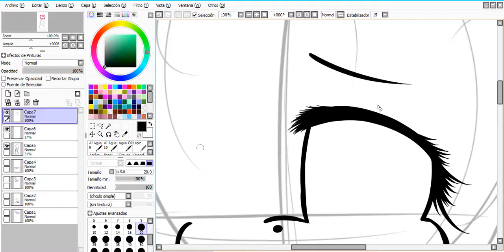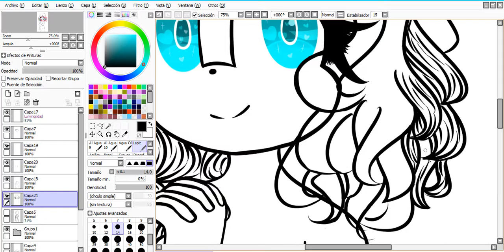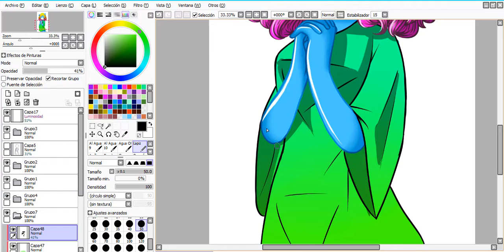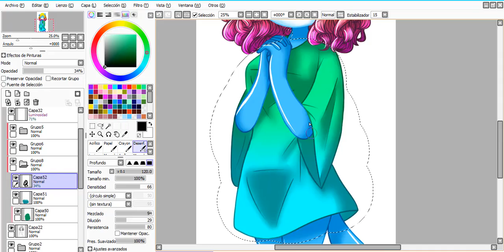Speedpaint Elisabeth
Espero que os haya gustado nwn